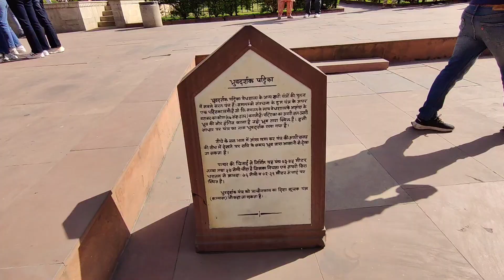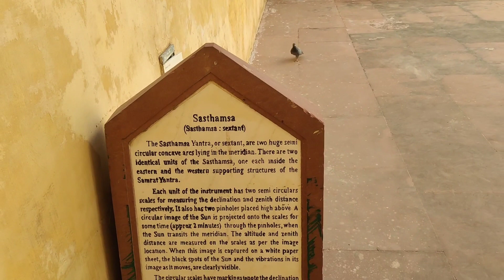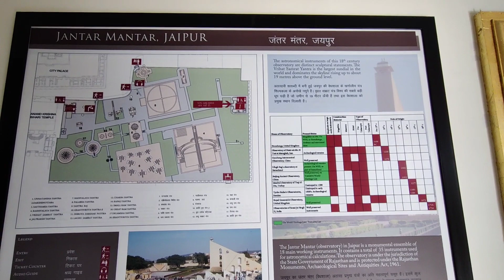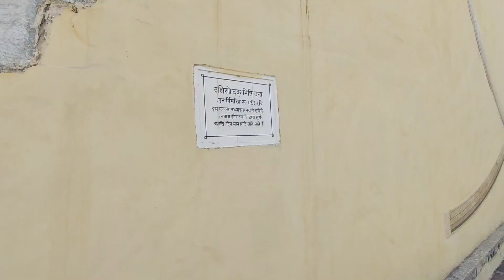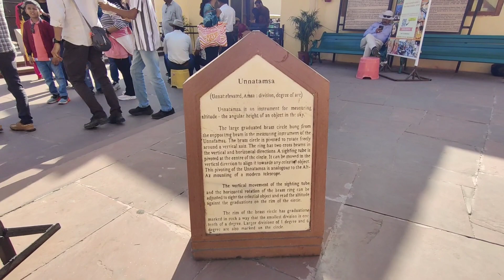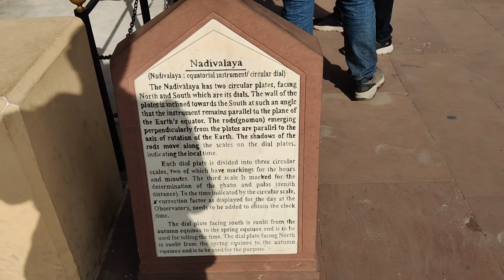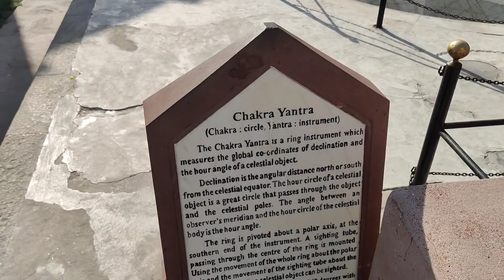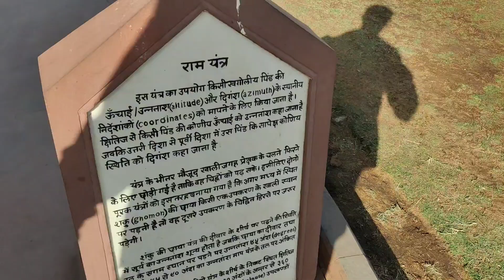JANTAR MANTAR l The Gem of Ancient Indian Astronomical science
In the middle of the city, in Jaipur, stands the world’s largest stone sundial in one of the largest astronomical observatories in the world – Jantar Mantar, Jaipur. Built in 1734 by the Rajput Maharaja Sawai Jai Singh II, Jantar Mantar is one of the finest examples of Ptolemaic positional astronomy.

This large observatory has a collection of many stone structures (known as instruments) that help calculate time and interpret the position of the celestial bodies. Jantar Mantar is a scientific and an architectural marvel; it is known for its perfection. Jaipur's Jantar Mantar is also a UNESCO World Heritage Site

Maharaja Sawai Jai Singh built five such observatories across India – Jaipur, Delhi, Mathura, Ujjain and Varanasi. The one in Mathura is in ruins now.

What makes the Jantar Mantar such an amazing attraction? The observatory comprises 19 stone instruments of interesting shapes and sizes, all to measure positions of extraterrestrial bodies.

The centre of the Jantar Mantar has a tall sundial – Vrihat Smarat Yantra – measuring a height of 27 m, making it the world’s tallest sundial. The instrument’s precision is worthy of praise. It measures time up to the precision of two seconds! A smaller sundial, called Laghu Smarat Yantra, has a ramp that points towards the North Pole; so if you were to calculate Jaipur time, you can look at the ramp’s shadow on the fine divisions carved on a scale next to it.